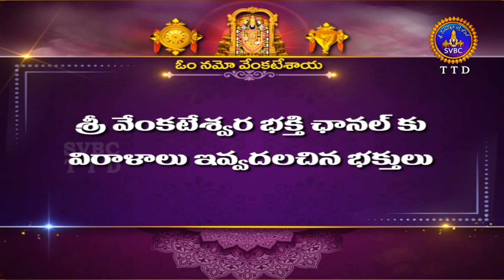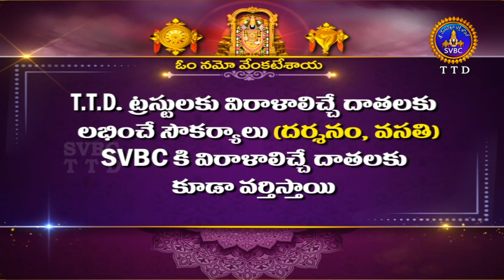శ్రీవారి కళ్యాణోత్సవం || Srivari Kalyanotsavam || 08-06-2023 || SVBC TTD